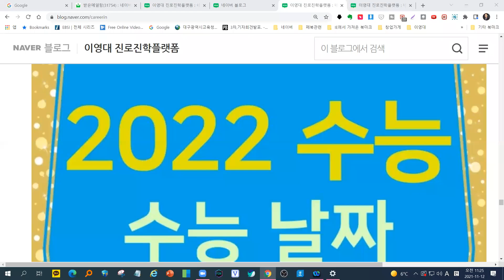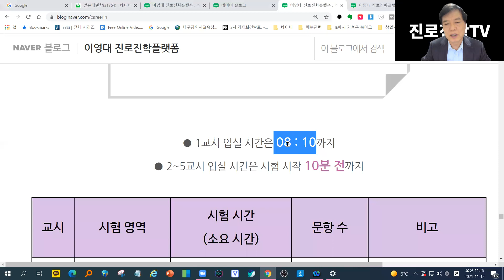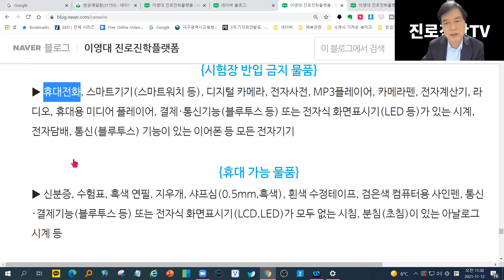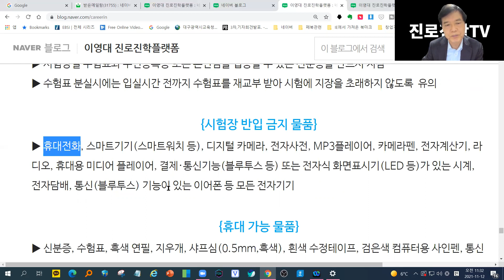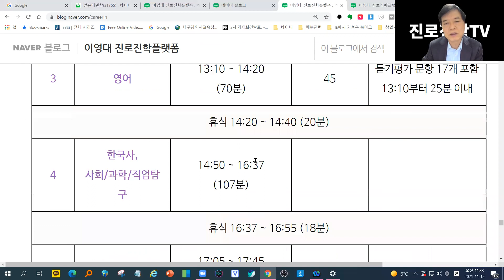2022학년도 수능 주의사항